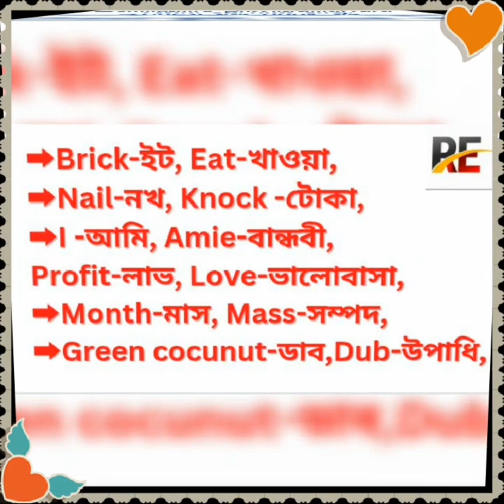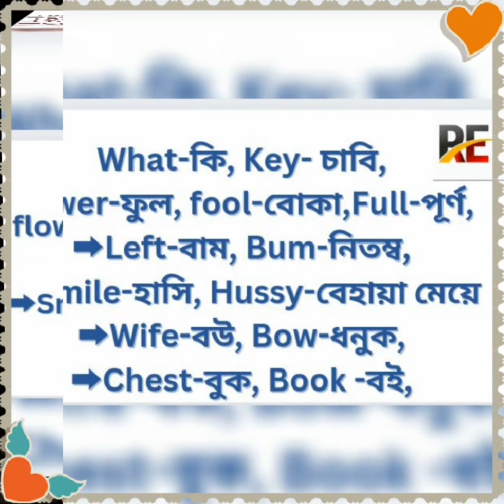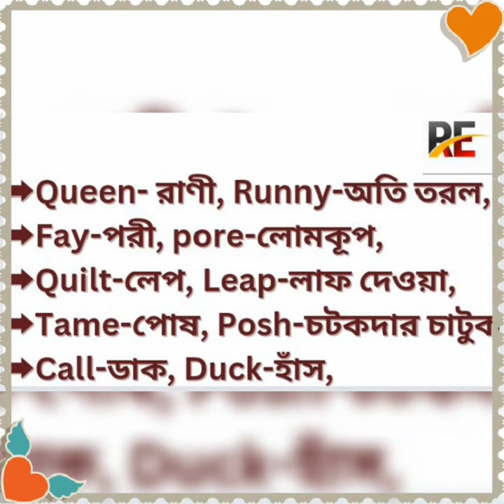এরকম করে কি কখন ও ভোকাবুলারি শেখেছেন?শিখতে চান?শেখানোর টেকনিক আমাদের হাতে।Entertainment center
Created by entertainment center.
Hello guys,
In This video I am going to show How to learn vocabulary easily. This method is very amazing.Trust me.
Entertainment center.